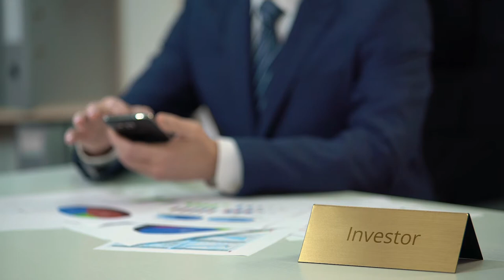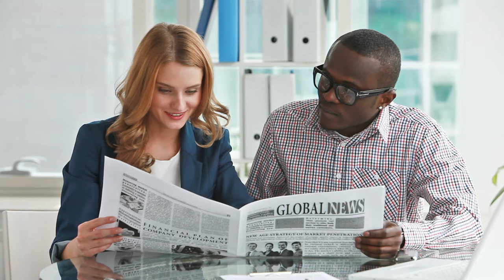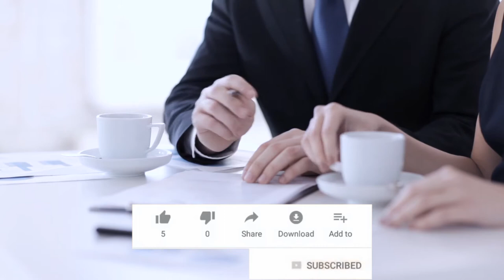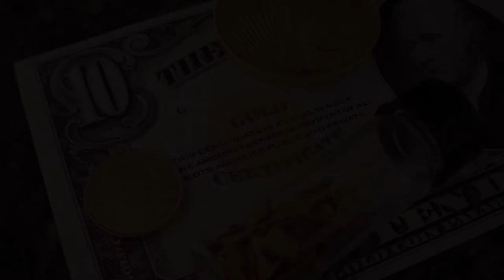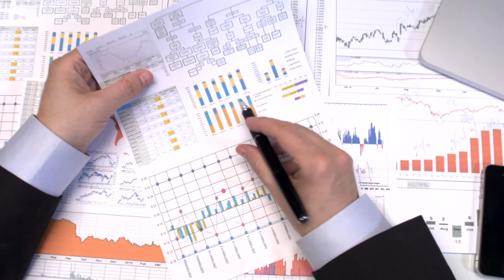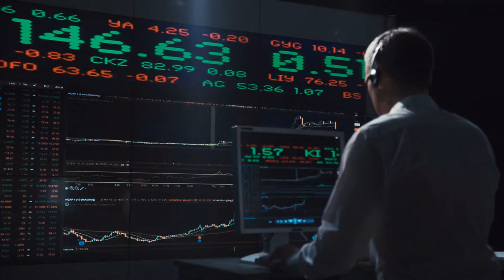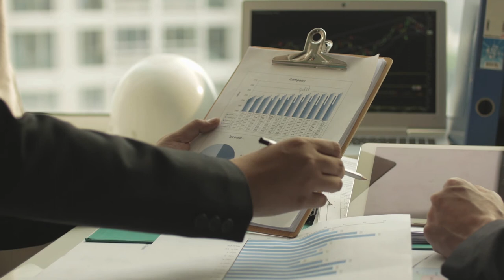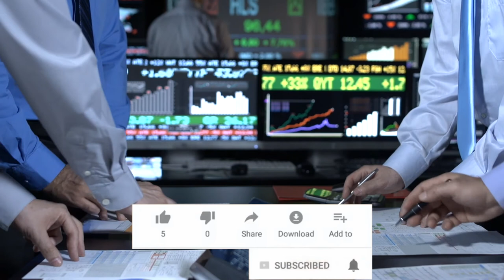Silver Squeeze failed? | Ed Moy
Ed Moy, chief market strategist at Valaurum, said he expects the yellow metal to end up somewhere between US$2,000 and US$2,100 by the end of the year.

Moy, who was previously director of the US Mint, also spoke about two key factors driving gold right now: the risk of inflation and uncertainty over how the economy will recover.

00:00  - Why the silver squeeze didn't work
03:13  - State legislation on gold and silver
07:11 - How far can this type of legislation go?
10:11 - Two types of Americans are emerging